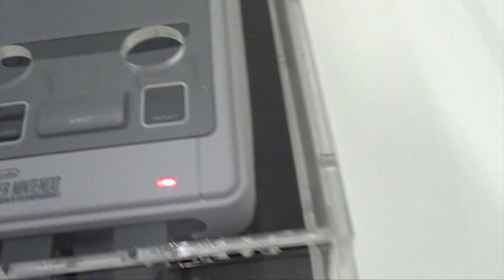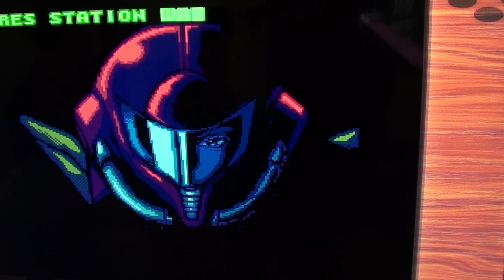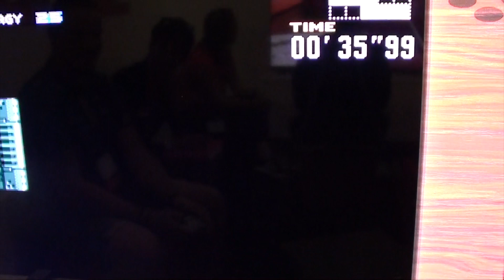[SNES Classic Mini] Close look Super Metroid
We checked out the SNES Mini Classic here at Gamescom and played some Super Metroid as well